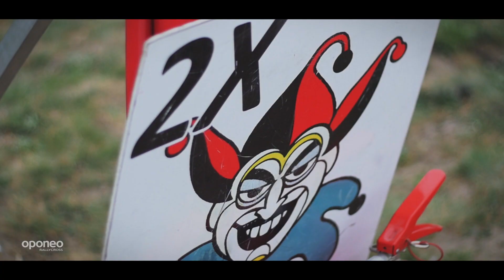Druga runda Oponeo Mistrzostwa Polski Rallycross 2019 ● Oponeo™